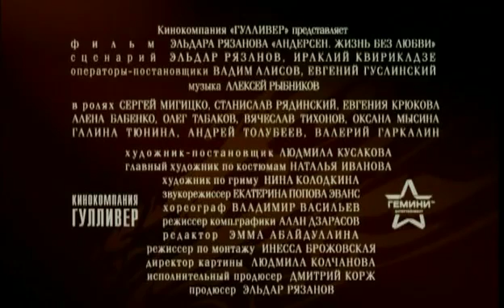"Андерсен. Жизнь без любви" (Русский трейлер 2006) (приключения, биография)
В главных ролях:

Станислав Рядинский
Сергей Мигицко
Лия Ахеджакова
Алёна Бабенко
Валерий Гаркалин
Евгения Крюкова
Евгения Муравьева
Олег Табаков
Вячеслав Тихонов
Эльдар Рязанов